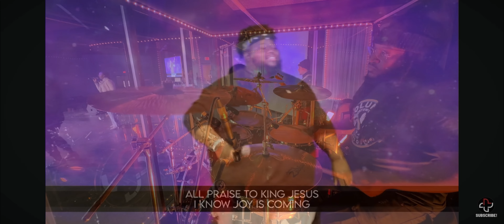Joy is coming/See the light with my Remedy Nation Fam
Filling in on drums at The Remedy Church Akron